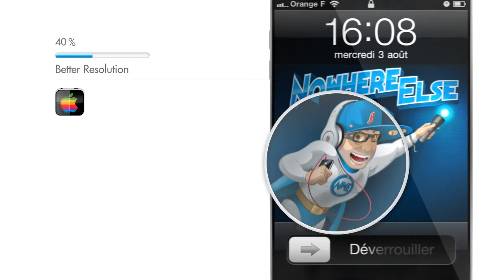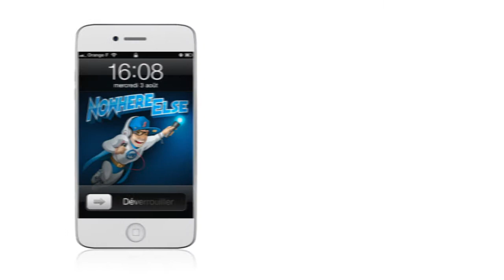Caracteristique iPHONE 5